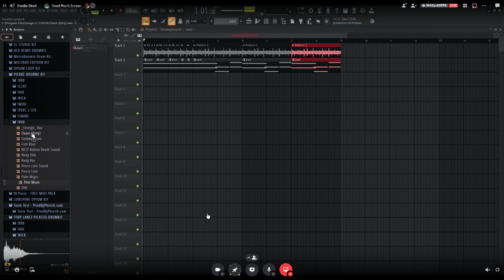Yanji moans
Tuesday, April 18, 2023, 7:25:15 AM